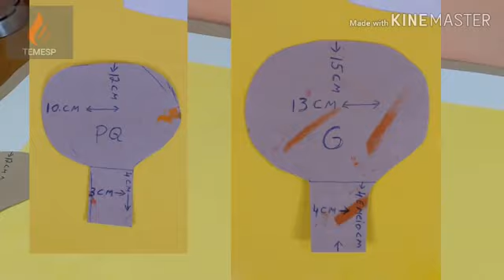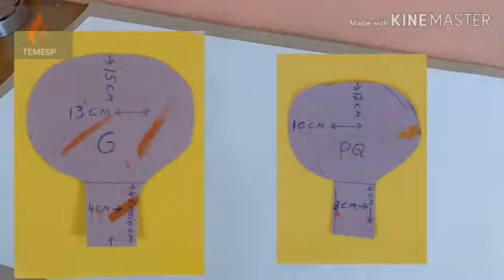PAPOULA TROMBA DE ELEFANTE SEM FRISADOR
Veja como você pode fazer PAPOULAS de e.v.a usando objetos que que em em casa